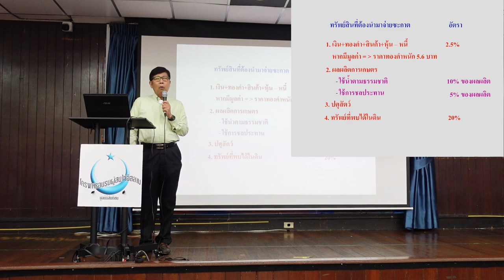ทรัพย์สินอะไรบ้างที่ต้องนำมาจ่ายซะกาต | ก้าวแรกของการรู้จักอิสลาม EP.55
การจ่ายซะกาต ครอบคลุมทรัพย์สินหลากหลายประเภท ซึ่งมีเงื่อนไขหลัก ๆ
ว่าจะต้องถือครองครบรอบหนึ่งปีและมีมูลค่าตามที่ศาสนากำหนดไว้
โดยทรัพย์สินที่ต้องออกซะกาต ได้แก่:
เงินสด
ทองคำและเงิน
สินค้าในธุรกิจ
พืชผลและผลผลิตจากเกษตรกรรม
สัตว์เลี้ยงในฟาร์ม
หุ้นและการลงทุน
การออกซะกาตช่วยส่งเสริมความสมดุลทางเศรษฐกิจ
และความช่วยเหลือแก่ผู้ที่ยากไร้ในสังคม